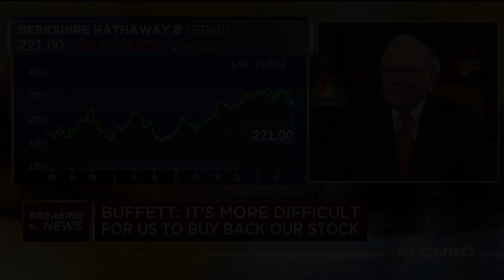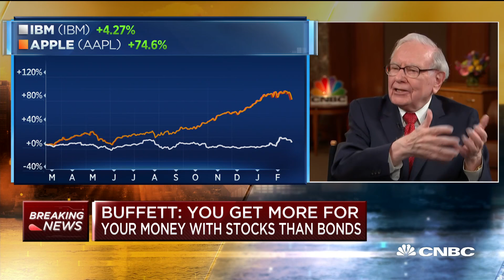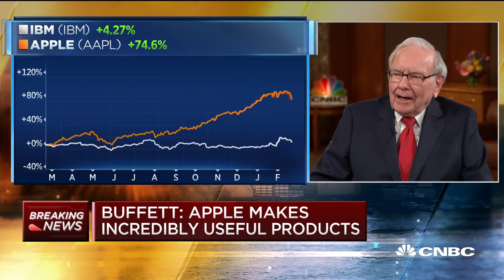Warren Buffett on his new iPhone: 'My flip phone is permanently gone'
Berkshire Hathaway's chairman and CEO Warren Buffett told CNBC's Becky Quick on Monday that he thinks Apple "probably the best business I know in the world."

Billionaire Apple investor Warren Buffett has finally upgraded from a $20 flip phone to an iPhone.

“My flip phone is permanently gone,” Buffett told CNBC’s Becky Quick during a “Squawk Box” interview on Monday. The Berkshire Hathaway CEO and chairman spoke two days after he released his annual shareholder letter.

“I’ve been given several of them, including [from] Tim Cook.”

Once a fan of the $20 Samsung SCH-U320, Buffett is now using Apple’s latest iPhone 11. He’s been a longtime user of the flip phone, even though Apple is Berkshire Hathaway’s third-largest business, behind insurance and railroads. Now, he said, the flip phone is “permanently gone” even though he admitted he mostly uses the iPhone for phone calls.

“You’re looking at an 89-year-old guy who’s barely beginning to get with it,” Buffett said, though he doesn’t use “all its facilities like most people.”

“I use it as a phone,” he said. Buffett said in the past that he uses an iPad to check stock prices and do research.

Cook said in 2018 he would fly to Omaha, Nebraska, to help Buffett set up his new phone.

Buffett said earlier Monday that Apple is “probably the best business I know in the world.” Berkshire owns roughly 5.5% of Apple, according to Buffett. Berkshire owned more than 245 million shares of Apple, worth nearly $72 billion, according to a Dec. 31 filing with the government,

Apple shares are up about 80% over the past 12 months but were down about 4% Monday over worries about how the coronavirus outbreak was affecting its operations in China.

CNBC TV